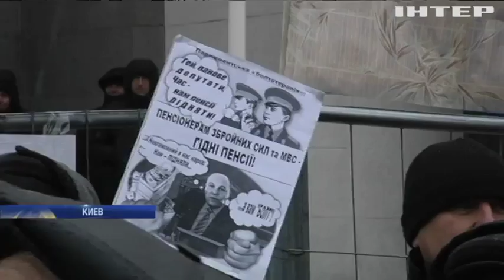В Украине военные пенсионеры готовятся блокировать трассы